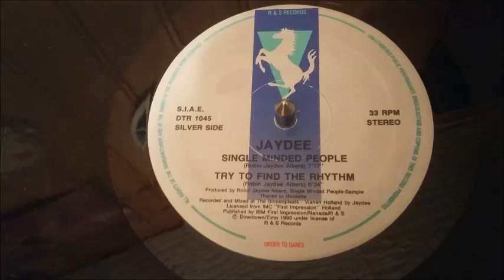Jaydee ‎– Single Minded People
Label : Downtown ‎– DTR 1045

Format : Vinyle, 12"

Pays : Italie

Date : 1993

Genre : Electronic

Style : House

Titres :

A1. Plastic Dreams (Long Version)
A2. Plastic Dreams (Radio Edit)
B1. Single Minded People
B2. Try To Find The Rhythm